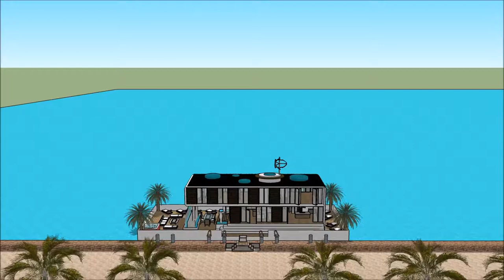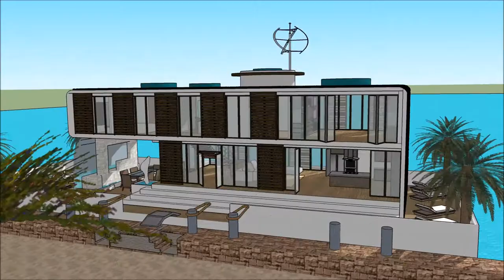SIMS 5 HOUSE FLOATING HOME ARCHITECTURAL DESIGN IDEAS WATER VILLA MAKING A HOUSE Yacht getaway retre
The houseboatzania launching an innovative high-end luxury yacht houseboat home design potentially as a display of in Sims of the SIMS 5 HOUSE FLOATING HOME ARCHITECTURAL DESIGN IDEAS WATER VILLA MAKING A HOUSE Yacht getaway retre.

The collection of sims concepts - Houseboatzania of SIMS 5 HOUSE FLOATING HOME ARCHITECTURAL DESIGN IDEAS WATER VILLA MAKING A HOUSE Yacht getaway retre consists of high luxury and architectural art pieces in minimalism combined with living on the waterfront of the harbour of

The sims houseboat yacht design has the basis to sustain living with high standards and contemporary structural design at SIMS 5 HOUSE FLOATING HOME ARCHITECTURAL DESIGN IDEAS WATER VILLA MAKING A HOUSE Yacht getaway retre with numerous of prospects for excessive living and celebrating the desire of life worldwide: